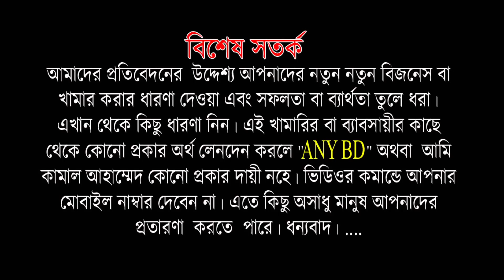চার বন্ধুর হাঁসের খামার । হাঁস পালন গরীব ও বেকারদের অর্থের সমাধান | কেন্দুয়ার জাহাঙ্গীর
জাহাঙ্গীর এগ্রো হাঁসের হ্যাচারী, প্রিয় দর্শিক -- এই প্রতিষ্ঠানের আর কোন খামার বা হ্যাচারি নাই। দয়া করে এদের সাথে যোগাযোগ করার চেষ্টা করবেন না।